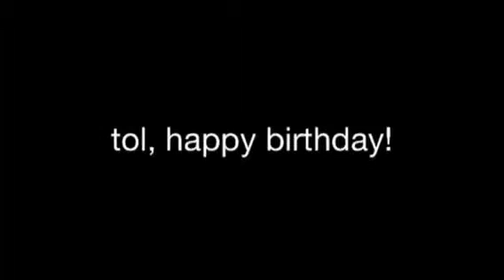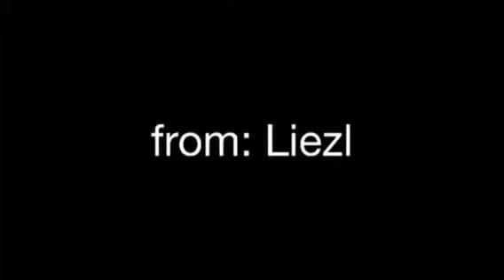Ermelyn Agfaga...happy birthday tol...by:Liezl